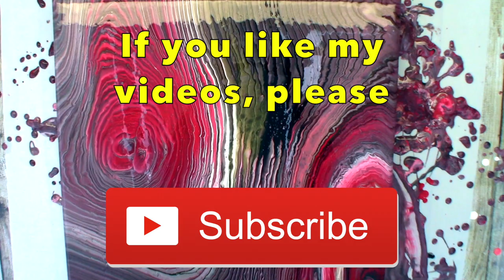Acrylic Pour Fluid Art Video - Valentines Day Theme using a Straight Pour X2 & a Ring Pour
In this acrylic pour fluid art video I wanted something Valentines Day themed and also something simple...I did not have the energy for anything too challenging. Well I tried to keep it simple and went with a straight pour but didn't like it so I tried to add a little something extra to the edges and still didn't like it. I then layered a third cup with the remaining paints and attempted a ring pour smack in the middle. I had no intention of working so much for this piece but it seems lately I am working lots for them all. I tilted off most of the first and second cups (I know, I Know, I wasted so much paint 🙄...sorry!) but I am happy with the end result. Also, sorry to any of you that feel I went too far.

Colours used - Amsterdam carmine red mixed with DecoArt Americana satin red, Brunel Franklin cadmium red mixed with a little Amsterdam gold and persian pink, Amsterdam gold mixed with DecoArt 24k gold, Amsterdam lamp black and titanium white and A-Colour metallic black.

My pouring medium is 50% PVA glue, 25% clear craft glue and 25% floetrol and a dash of GAC 800. Generally the paints are 2:1 (pouring medium to paint) and if needed I will thin further with a little water just to get the right consistency. But again some paints require less pouring medium than others. This ratio also varies depending on the paint brand and even the colour but this is the most uniform figures I have. I hope it helps.